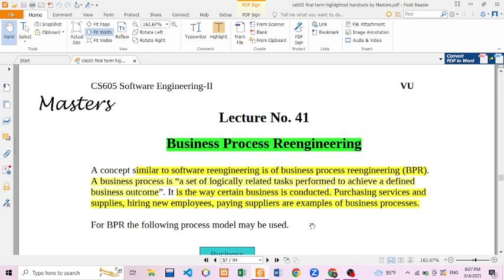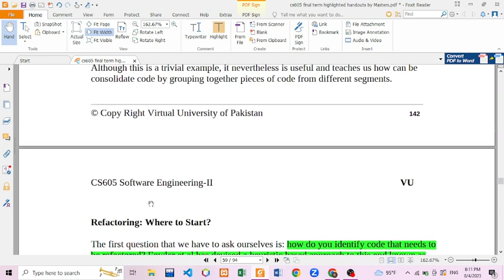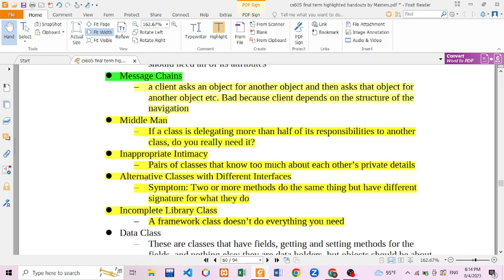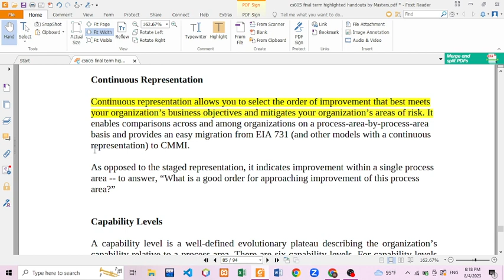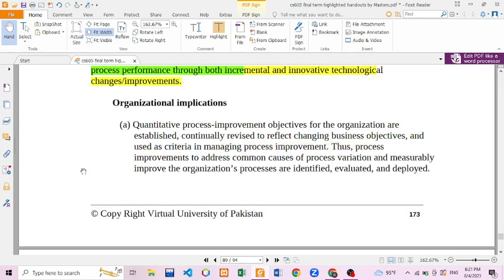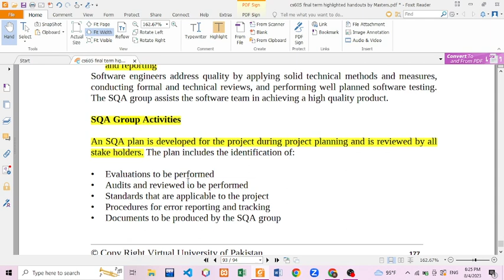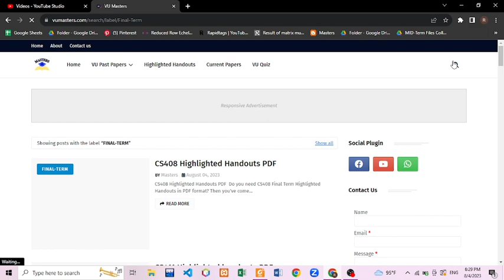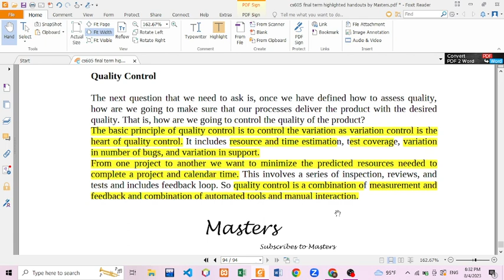cs605 lecture 41-45 | CS605 lec 41,42,43,44,45 | CS605 Final term Preparation | Important subjective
This video discusses Software Engineering II Short Lectures 41-45. This video is for Final -term preparation.

We're committed to helping you succeed in your academic journey. Let's get started!